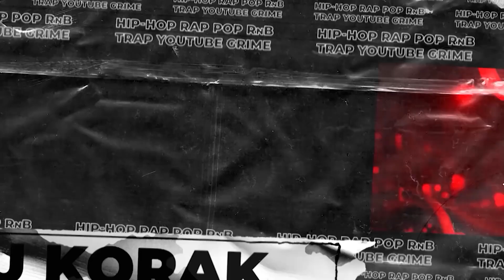CALE: "Blaženka je poput 90% žena", "Niko mi nije dao podršku od kolega"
EMISIJA: TRENDING
GOST: CALE OFFICIAL

Stefan Pavlović, na društvenim mrežama poznatiji kao Cale Official bio je gost Trendinga. Pogledajte i poslušajte šta nam je otkrio.

✔Zapratite IMPERIA TV na društvenim mrežama